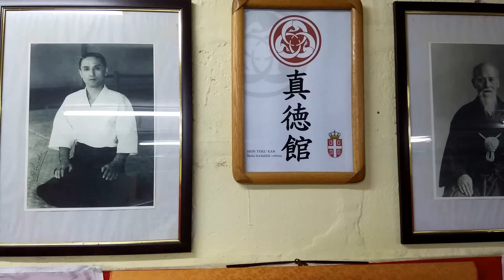AIKIDO - Sensei Mladen Burazerović - 合気道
Sensei Mladen Burazerović -
President of ShinTokuKan Kyokai;
15 years in Aikido;
3.DAN Aikikai & Shioda International Aikido Federation;
International AIKIDO EXAMINER for SHODAN, authorized by Serbian Aikido Federation (SAF- member of Aikikai Hombu Dojo Tokyo) 合気道